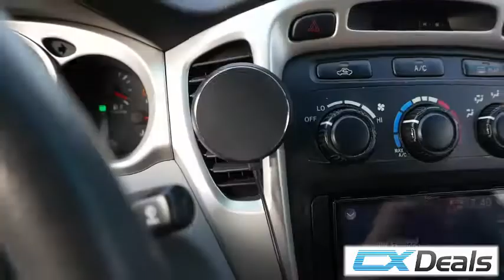2 In 1 Magnetic Car Mount and Wireless Charger